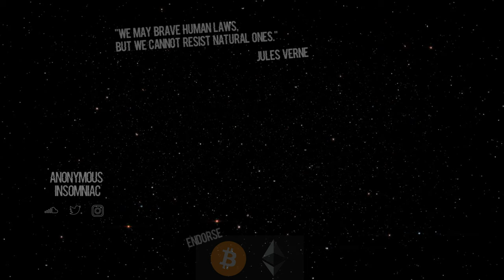.mskd - ithinkigotmixedpersonalities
bitcoin: 1HxM9R6yu967AcnmnssbM8iX9DGyjyQub9
chainlink: 0x429Fd9A878A547393Deb4a0fBb88dCa90cA7EEeA
ethereum: 0x429Fd9A878A547393Deb4a0fBb88dCa90cA7EEeA